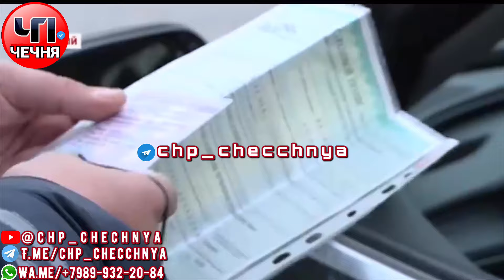❗️РАМЗАН КАДЫРОВ ОШТРАФОВАН ЗА УПРАВЛЕНИЕ АВТОМОБИЛЕМ БЕЗ РЕМНЯ БЕЗОПАСНОСТИ